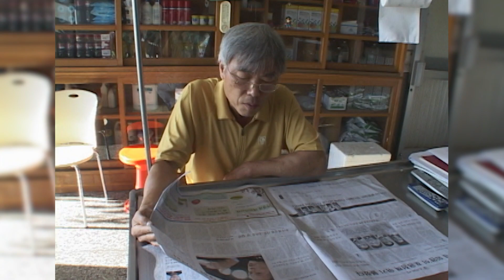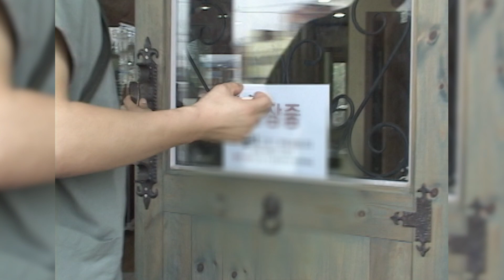[인간극장] '막걸리와 비틀즈 5-1부' - 충남 홍성 / KBS 20061110 방송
주인이 도움을 받아 무사히 도착한 아들 강상규(31)는 송아지 치료도 훌륭히 끝마친다. 혼자 출장을 나온 것은 처음이라 여간 진땀나는 일이 아니었지만 혼자 해 냈다는 뿌듯함에 기분이 좋다.며칠 후, 강아지가 임신했다는 소식을 듣고 출장을 나간 강상규는 수의사 선배인 아버지에게서 배워야 할 점을 배우고 개선해야 될 점은 개선해서 멋진 수의사가 되고 싶다는 꿈을 꾼다.강영석(66)씨는 아들과 함께 마라톤 준비에 들어간다. 시골 수의사로서 체력은 반드시 갖춰져야 하는 필수 항목. 마라톤이 아직은 힘겹긴 하지만 시골 수의사가 되어 가는 자신의 모습처럼 언젠가는 익숙해 질 것이라 믿는 아들이다.